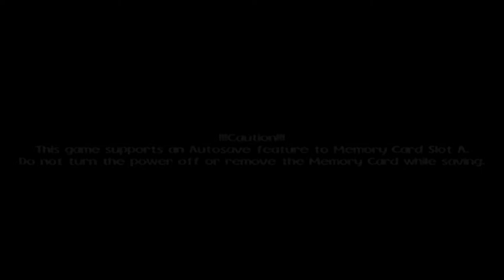Disciplinary Action | Part 11 | Let's Play Piglet's Big Game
Don't fuck with The Pig.

This Let's Play of Piglet's Big Game is co-commentated by myself and Catatouille101 (Katie). Piglet's Big Game is planned to be uploaded every Tuesday. In this Let's Play, we will show off the location of every cookie hidden in the dream worlds.

In this episode, we begin Eeyore's dream, which is a rather gloomy (and spooky) rainy forest with a creepy staircase leading underground.

Piglet's Big Game was released in 2003 for the Gamecube, Playstation 2, and Xbox, as well as the GameBoy Advance. As far as I am aware, there are no major differences between the different versions. Piglet's Big Game was made a a video game tie-in for the film Piglet's Big Movie, though the game has no connection to the movie other than the title.